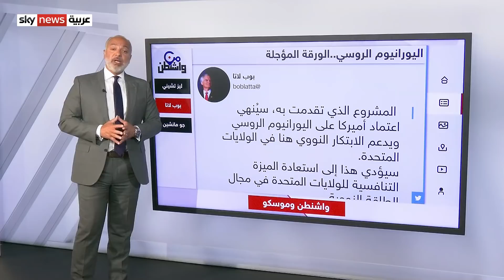اليورانيوم الروسي.. شوكة في حلق أمريكا بسبب الحرب على أوكرانيا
ورقة اليورانيوم  الروسي هل هي الورقة المؤجلة في الصراع الروسي الأميركي ؟
واشنطن تتردد في استخدام ورقة اليورانيوم ضد موسكو،
فهي تدفع ملايين الدولارات مقابل اليورانيوم الروسي المخصب للاستخدامات السلمية،
بينما تعتمد محطات إنتاج الطاقة النووية الأميركية بشكل متزايد على هذه الواردات،
الضغط يزداد على إدارة بايدن بعد أن قدم نواب في مجلس الشيوخ مشروع قرار لحظر استيراد اليورانيوم الروسي
فكيف ستتعامل واشنطن مع هذا الملف في ظل توجه الكونغرس للبحث عن بديل لليورانيوم الروسي؟ وهل يمكن أن يتحول اليورانيوم الروسي إلى وسيلة ضغط بيد موسكو؟،